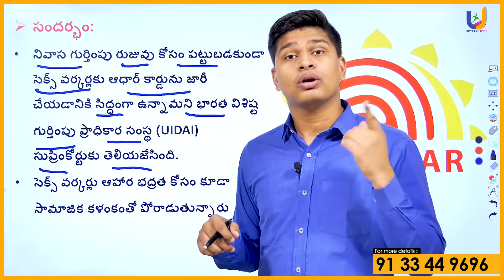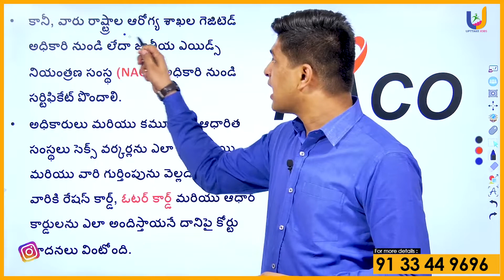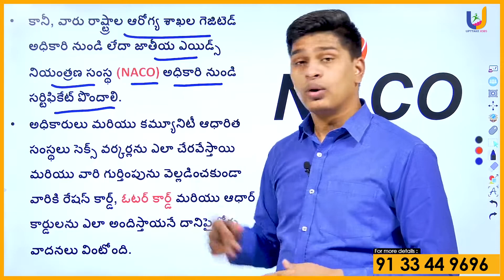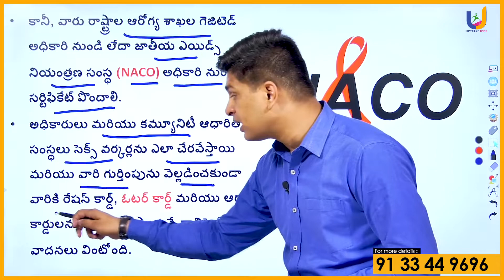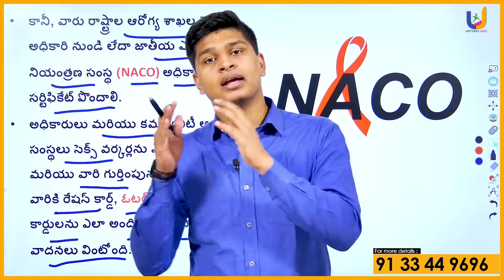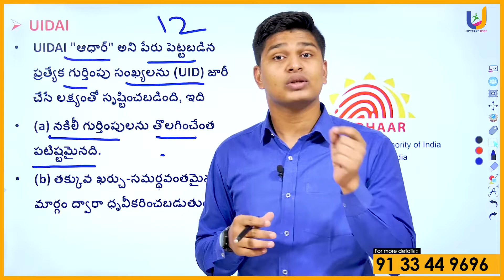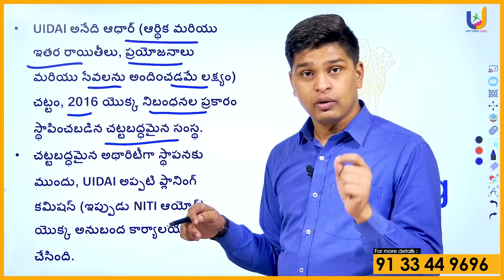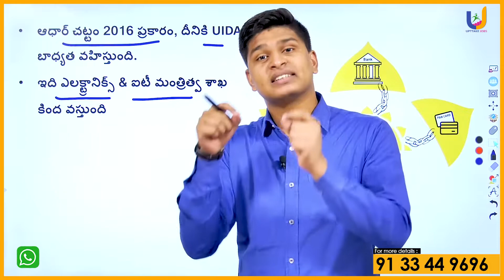Current Affairs | సెక్స్ వర్కర్లకి ఆధార్ కార్డు | Aadhaar For Sex Workers | Upttake Jobs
Current_Affairs # Aadhaar For Sex Workers
Video Description :
• నివాస గుర్తింపు రుజువు కోసం పట్టుబడకుండా సెక్స్ వర్కర్లకు ఆధార్ కార్డును జారీ చేయడానికి సిద్ధంగా ఉన్నామని భారత విశిష్ట గుర్తింపు ప్రాధికార సంస్థ (UIDAI) సుప్రీంకోర్టుకు తెలియజేసింది.
• సెక్స్ వర్కర్లు ఆహార భద్రత కోసం కూడా సామాజిక కళంకంతో పోరాడుతున్నారు
• కానీ, వారు రాష్ట్రాల ఆరోగ్య శాఖల గెజిటెడ్ అధికారి నుండి లేదా జాతీయ ఎయిడ్స్ నియంత్రణ సంస్థ (NACO) అధికారి నుండి సర్టిఫికేట్ పొందాలి.
• అధికారులు మరియు కమ్యూనిటీ ఆధారిత సంస్థలు సెక్స్ వర్కర్లను ఎలా చేరవేస్తాయి మరియు వారి గుర్తింపును వెల్లడించకుండా వారికి రేషన్ కార్డ్, ఓటర్ కార్డ్ మరియు ఆధార్ కార్డులను ఎలా అందిస్తాయనే దానిపై కోర్టు వాదనలు వింటోంది.
• UIDAI "ఆధార్" అని పేరు పెట్టబడిన ప్రత్యేక గుర్తింపు సంఖ్యలను (UID) జారీ చేసే లక్ష్యంతో సృష్టించబడింది, ఇది
• (a) నకిలీ గుర్తింపులను తొలగించేంత పటిష్టమైనది.
• (b) తక్కువ ఖర్చు-సమర్థవంతమైన మార్గం ద్వారా ధృవీకరించబడుతుంది.
• UIDAI అనేది ఆధార్ (ఆర్థిక మరియు ఇతర రాయితీలు, ప్రయోజనాలు మరియు సేవలను అంది౦చడమే లక్ష్యం) చట్టం, 2016 యొక్క నిబంధనల ప్రకారం స్థాపించబడిన చట్టబద్ధమైన సంస్థ.
• చట్టబద్ధమైన అథారిటీగా స్థాపనకు ముందు, UIDAI అప్పటి ప్లానింగ్ కమిషన్ (ఇప్పుడు NITI ఆయోగ్) యొక్క అనుబంద కార్యాలయంగా పని చేసింది.
• ఆధార్ చట్టం 2016 ప్రకారం, దీనికి UIDAI బాధ్యత వహిస్తుంది.
• ఇది ఎలక్ట్రానిక్స్ & ఐటీ మంత్రిత్వ శాఖ కింద వస్తుంది

Presenting you the Champion of Competitive Exam world Upttake Jobs which at every moment tries to take people up their level With a Vast Experience of Teaching for more than 2.5 Decades under the able leadership of Mr. S.V. Narayana , Established in 2022, Upttake Jobs online app provides Coaching for all the competitive exams like UPSC, APPSC, TSPSC, Group-1 , Group-2 , Group-3, Group-4, SI, Police Constable, SSC, RRB, IBPS, Banks, NDA, CDS, and the list never ends ... The One-stop destination for all your doubts and needs - Upttake Jobs.